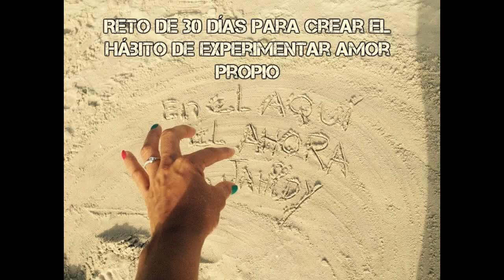Día 29 Diseña un Plan Acción Intención + acción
Día 29 Diseña un Plan Acción   Intención + acción del Reto de 30 días para crear el hábito de Experimentar Amor Propio